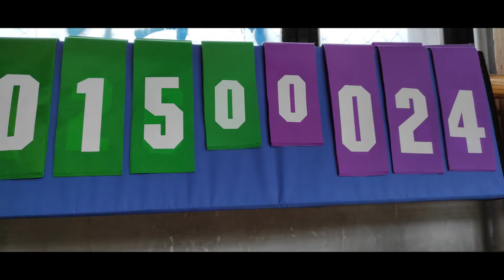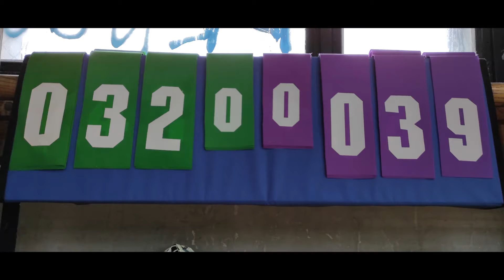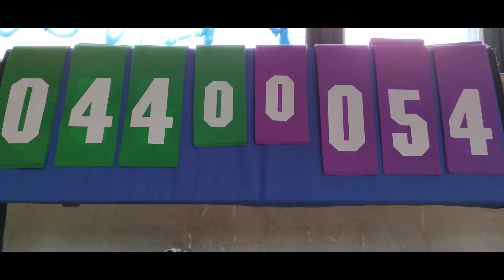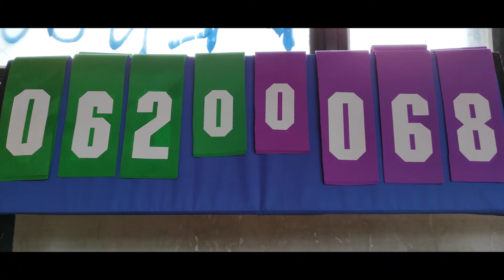KK BEOSERBONA - KK BEOKOS (U15)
2. liga pioniri
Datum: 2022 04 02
Mesto: OS Ratko Mitrovic